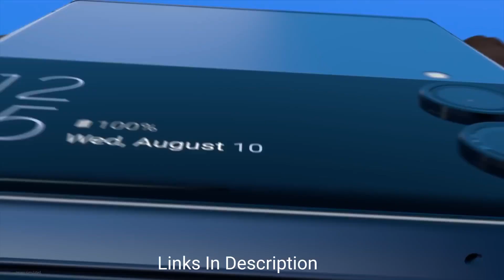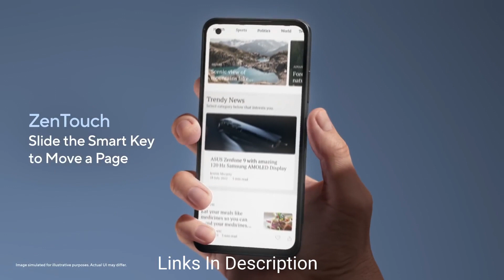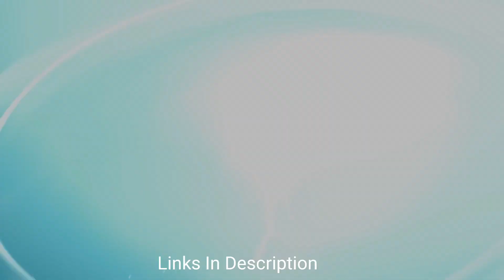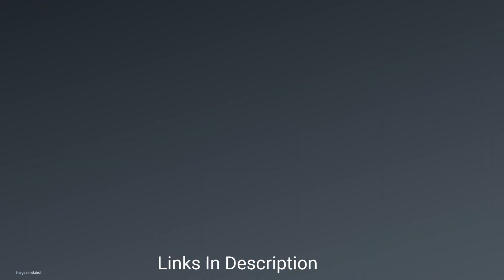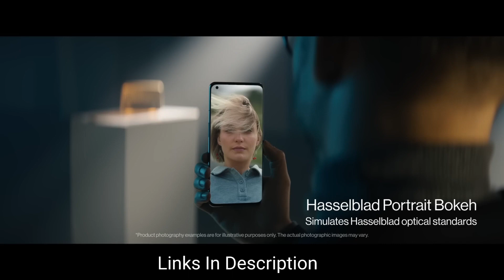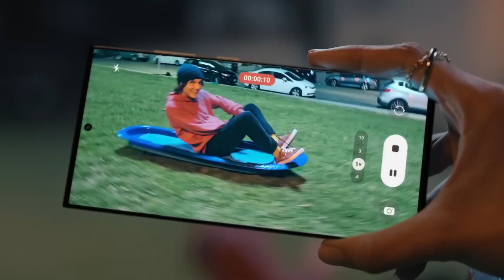Top 6 : Best Android Smartphones 2023